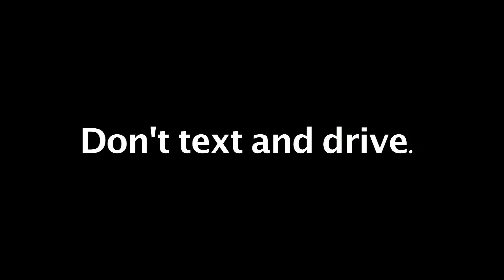Don't Text and Drive